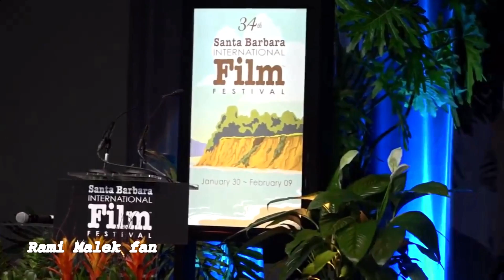Rami Malek - winning awards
Rami Malek winning awards for his outstanding performance in bohemian rhapsody